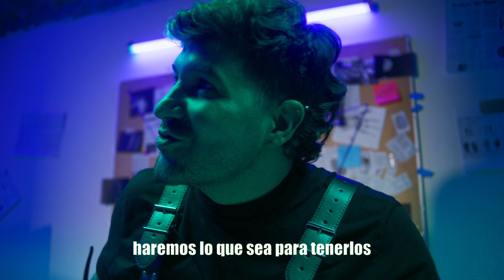HARÁS CUALQUIER COSA POR PROBAR LAS NUEVAS PALOMITAS TAKIS BLUE HEAT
Gaby Meza y Héctor Trejo investigan las irresistibles palomitas TakisBlueHeat. ¿Serán capaces de resistirse al sabor? 😋